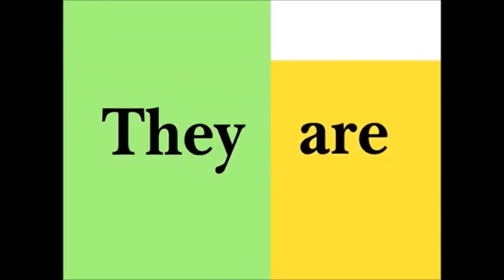revision - personal pronuons and verb to be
Compilation for My English class.

Don´t own the background theme songs --- ALL CREDITS TO

@DJC Kids

Hi Kids! Let's learn some personal pronouns? This is a simple song for children to learn I, We, He, She, They and don't forget YOU! Let's sing along!

DJC Kids features nursery rhymes, children songs, and animated stories perfect for kids! Watch our videos and read our books for fun education, music, and activities for children!

@Salerkchai Karngthanasub

งานอนิเมชั่น 2D MV is am are
ผลิตโดย Mushroom TV ที่มี น้านิต - ภัทรจารีย์ อัยศิริ (สโมสรผึ้งน้อย) เป็นหัวเรือใหญ่ในตอนนั้น

@Como digo

Con este video aprenderás los pronombres personales  en inglés.
**¿Quiénes son los Cómos? Personas suscritas a Cómo Digo y que cada día aprenden algo nuevo.

Te invitamos a conocer nuestro demás contenido en vocabulario, expresiones,  y gramática entre otros, en los distintos idiomas.